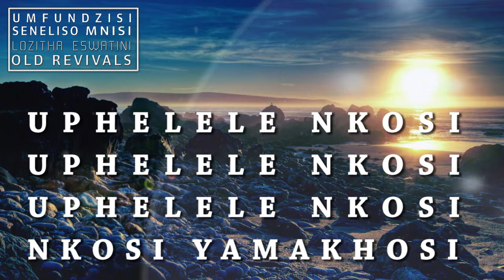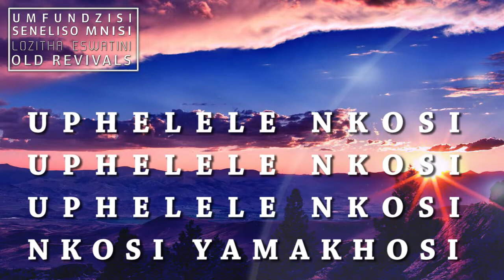Umfundzisi Seneliso Mnisi - Uphelele Nkosi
Umfundzisi Seneliso Mnisi  - Uphelele Nkosi is a worship song sang by Pastor Seneliso Mnisi about the completeness  of the Almighty God.